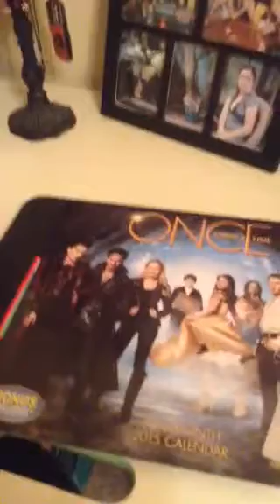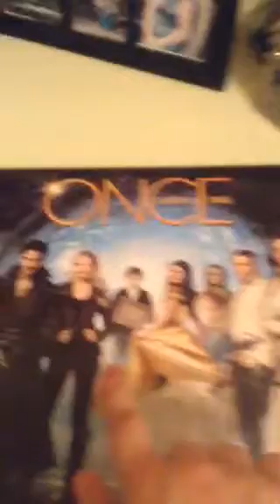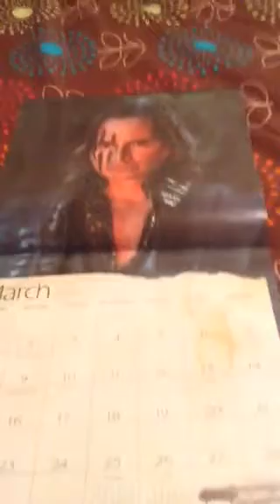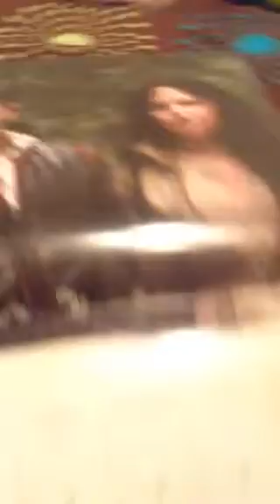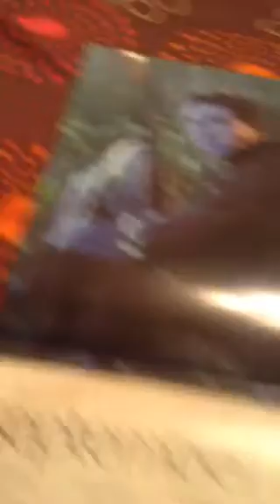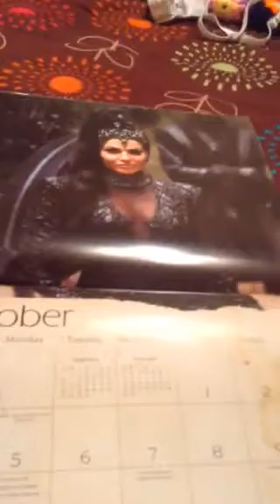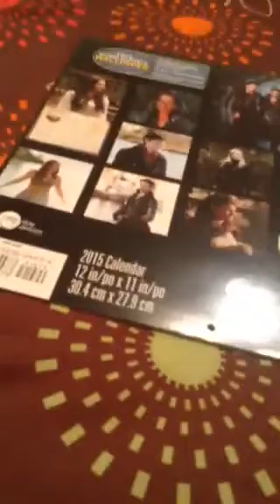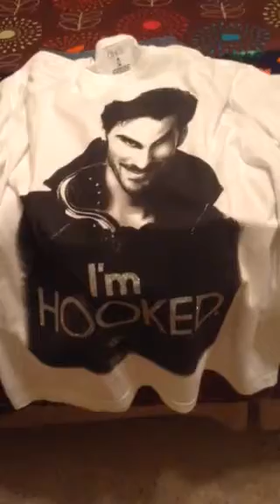New products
I got some items at books a million